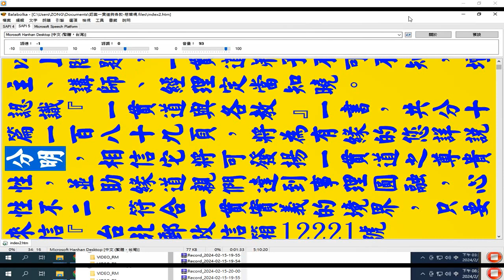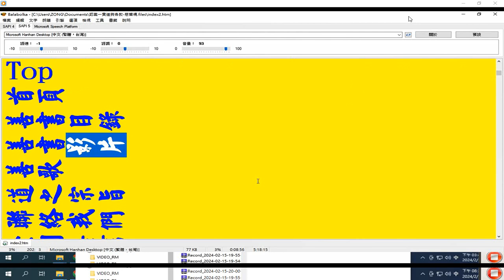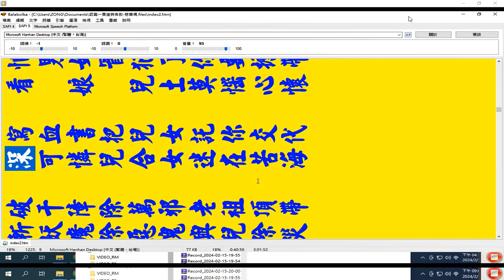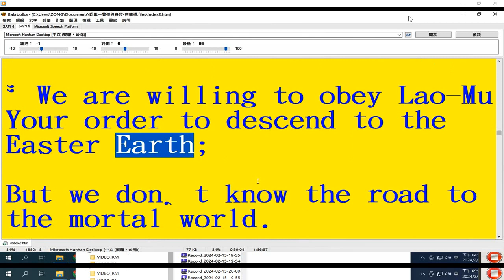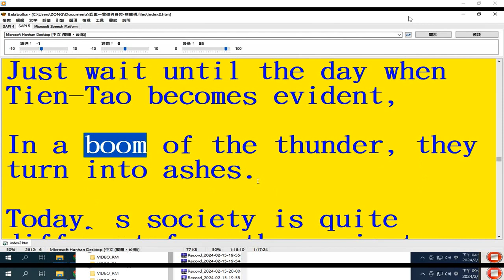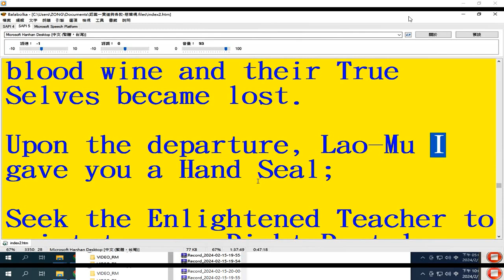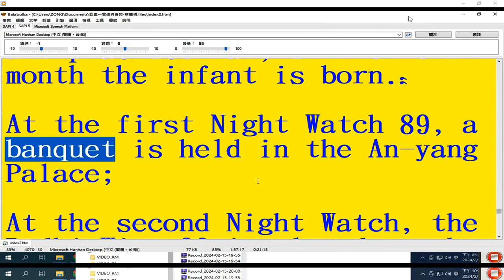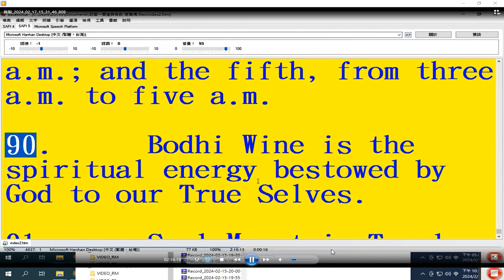慈聲橋 1999#一貫道 與#各教 之關係#慈聲橋#性理題釋英文+家鄉信書中英合刊#ikt#tao#dao 有聲書用電腦報讀程式#Balabolka 逐字唸部分破音字音有誤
Balabolka 逐字唸，部分破音字注音或讀音有誤請見諒，請自行搜尋網路資源補正